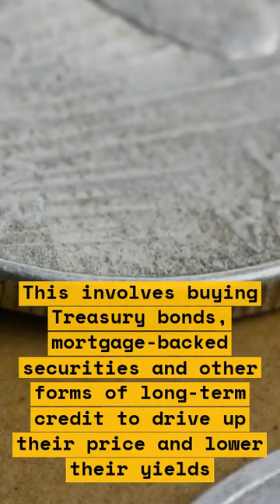How the Fed is Resisting the New Normal of Low Interest Rates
In this video, we explore how the Federal Reserve is resisting the new normal of low interest rates. We discuss the factors that are contributing to this new normal and how the Fed is responding to these challenges. We also examine the impact of these changes on the economy and what it means for investors.